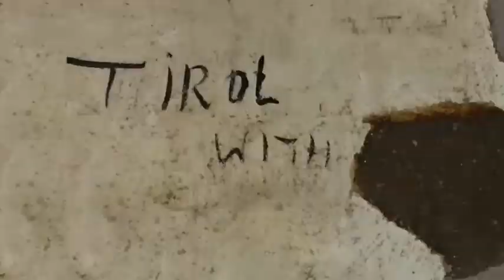Hidden secrets revealed! Illustration by Madeline author Ludwig Bemelmans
Hidden secrets revealed! In this short, one minute video, Monica Mull of Art CPR conservation studio reveals hidden writing on the back side of an original watercolor illustration for one of Ludwig Bemelmans' classic and beloved children's books. The illustration on watercolor paper was glued to a cardboard backing. (very bad!) As Monica slowly and carefully removes the cardboard backing inch by inch, letters begin to appear. What did Ludwig write on the back of his artwork? Watch the video to find out.